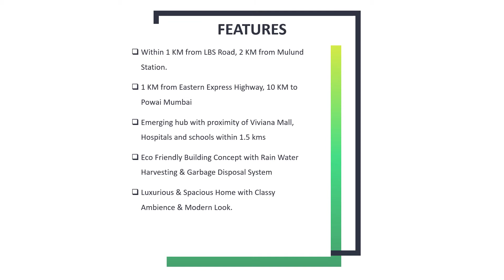New Launched - Kalpataru Elitus Mulund West Mumbai | for Kalpataru Elitus Price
New Launched Upcoming Project by Kalpataru Group is Kalpataru Elitus in Mulund West Mumbai.

Kalpataru Elitus Mulund West Mumbai, a project by Kalpataru Group, is located at Mulund West. You can choose 1/2/3 BHK units from 477 to 1245 square foot size. Hassle-free connectivity via a well established public transport network will enable smooth communing to nearby places.
Kalpataru Elitus is an ultimate reflection of the urban chic lifestyle located in Mulund West. The project hosts in its lap exclusively designed Residential Apartments, each being an epitome of elegance and modernity.
Kalpataru Elitus Price is very affordable and is ideal for making small investments for exclusively designed Residential Apartments, each being an epitome of elegance and royalty.